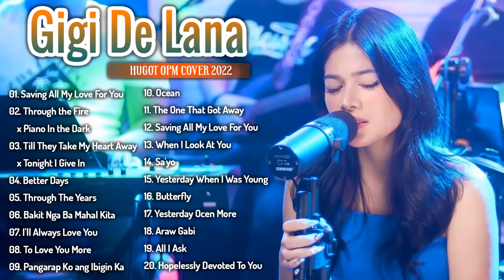Gigi De Lana OPM Non Stop Playlist 2022 || Gigi De Lana Latest Hugot Ibig Kanta 2022 Full